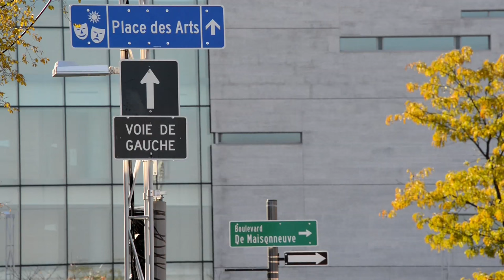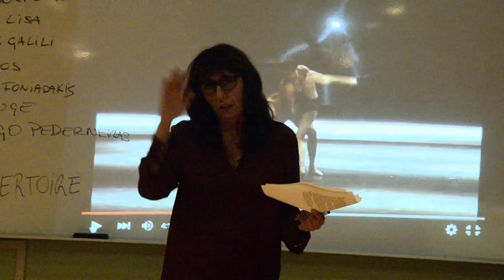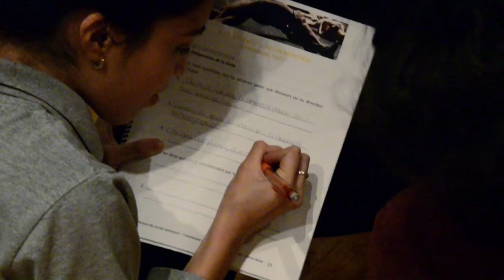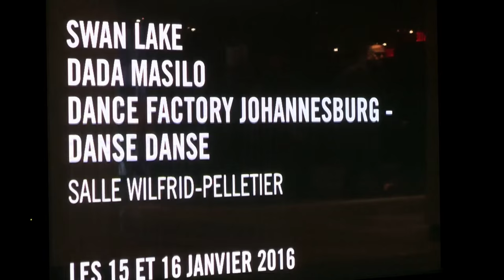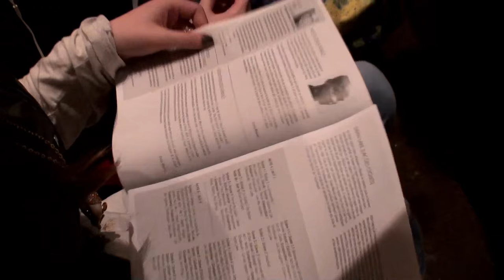Parcours des jeunes spectateurs - Danse Danse 2015-2016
Tout au long de l’année scolaire 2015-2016, 26 élèves de 4e et 5e secondaire de la concentration danse de l’école secondaire Lucien-Pagé à Montréal ont parcouru la saison de Danse Danse – des coulisses à la scène, à travers les chemins de la création, accompagnés de leur enseignante.

Throughout the 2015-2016 academic year, 26 students from the dance program at École secondaire Lucien Pagé in Montreal, accompanied by their teacher Stéphanie Connors, discovered the contemporary dance universe with Danse Danse's season – from backstage to the scene and following the path of création via different workshops, rehearsals and performances.